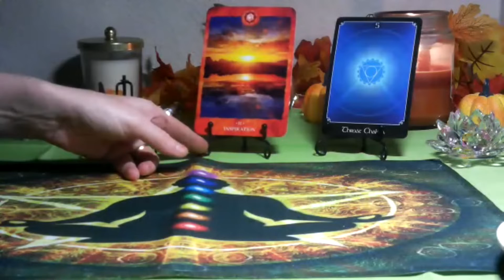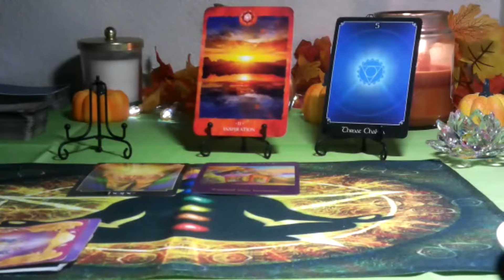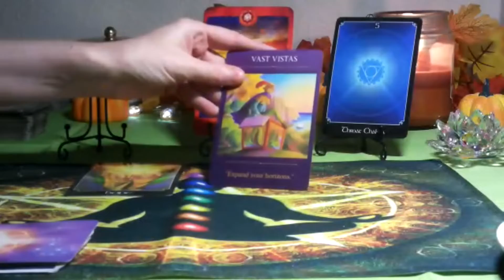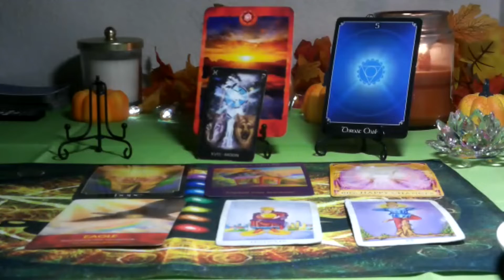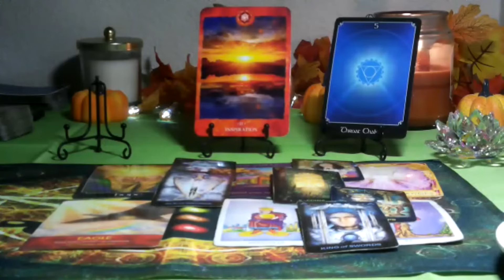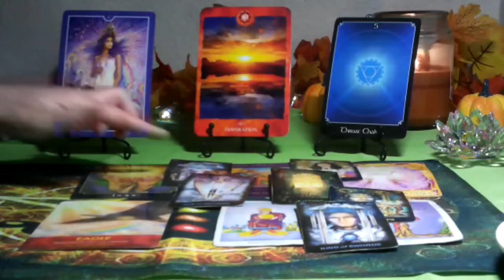PISCES /ARIES CUSP- NOVEMBER 2021 (CHAKRA TAROT)~ FEELING REALLY INSPIRED THIS MONTH!